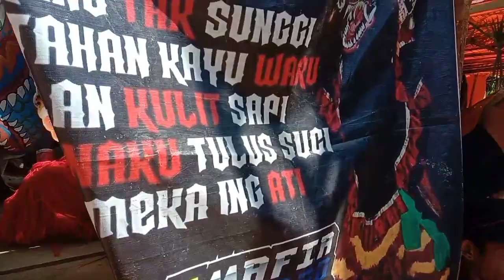Suara gamelan Kalbar‼️Tari Putri Pegon khas kalbar#jaranan Pegon margo Mulyo budoyo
Video jaranan,kumpulan video jaranan,video kuda lumping,video shorts,video barongan,mas herman01,fyp